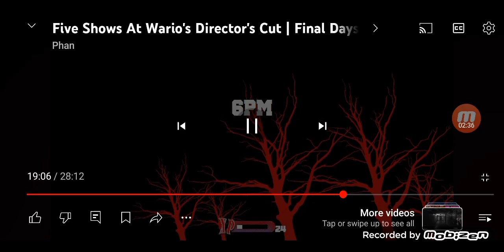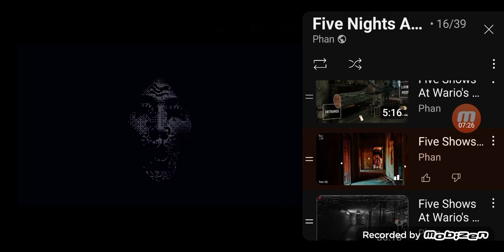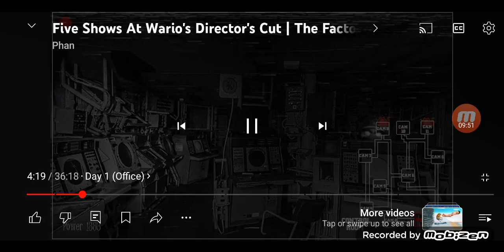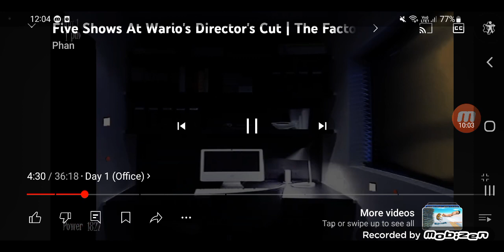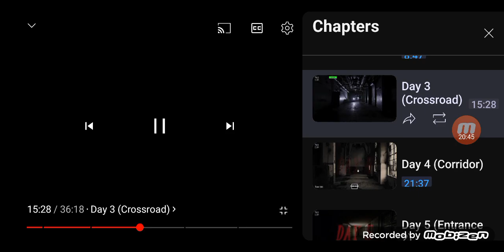Hamtaro Plush Five Nights At Wario's Collection By Phan Full Game Part 9